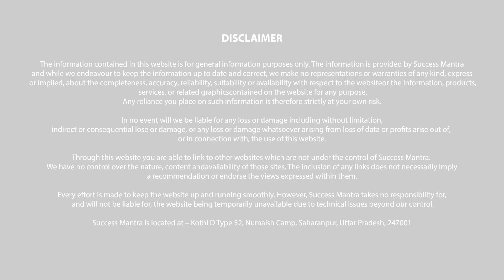Have you faced a bad exam? Here is something for you! | Get Expert's Advice For Your Next Exam!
If you had faced a bad exam, Do not cry, get motivated for the next one!
Here is the expert's advice by CA Manish Kalra. There are a lot of students who have faced a bad examination but it is not the end, the future is waiting for you and you have the opportunity to make it bright.